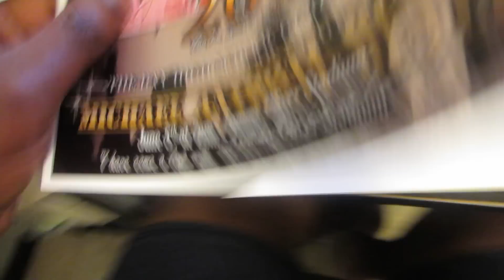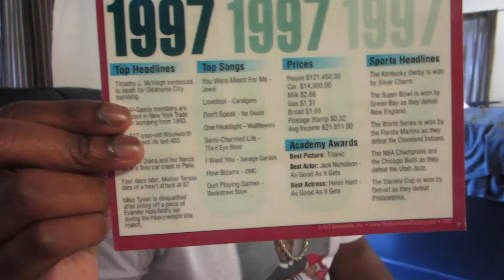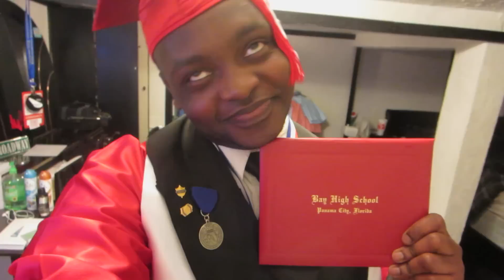I GRADUATED!!!!! | MICHAEL ANTHONY BUTLER